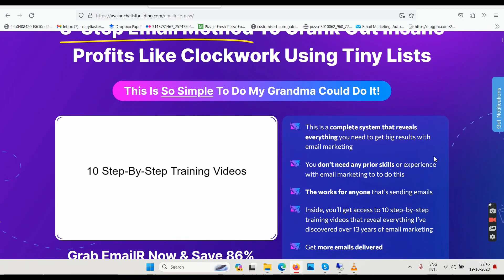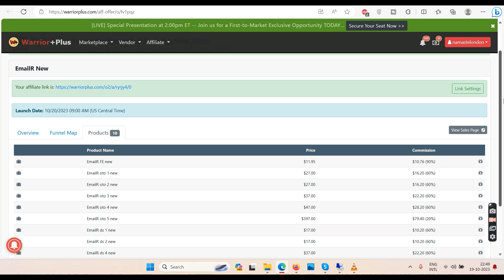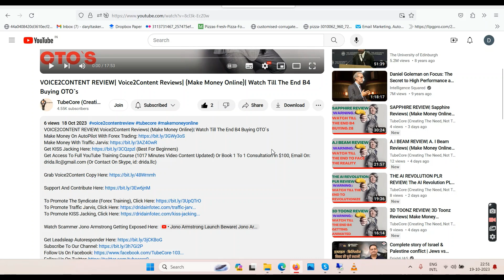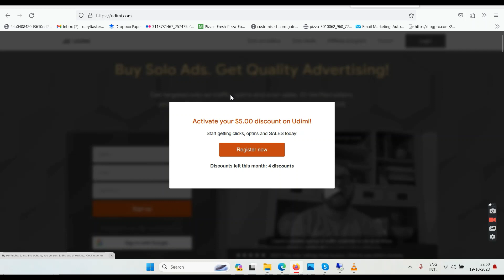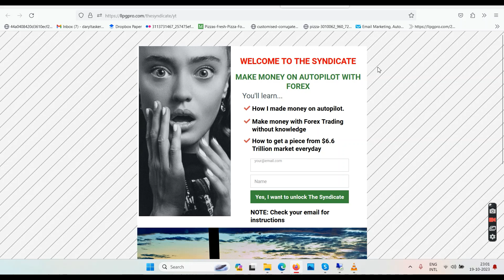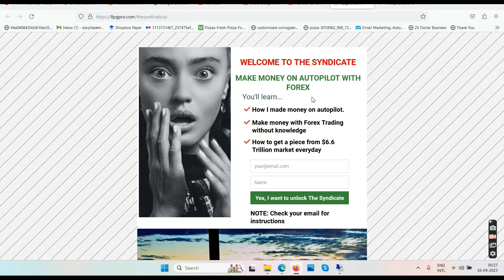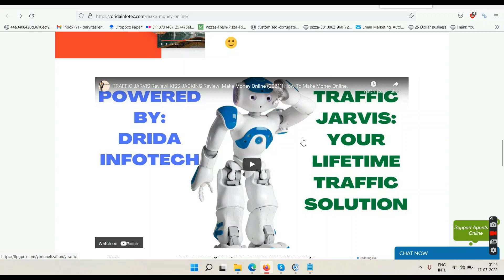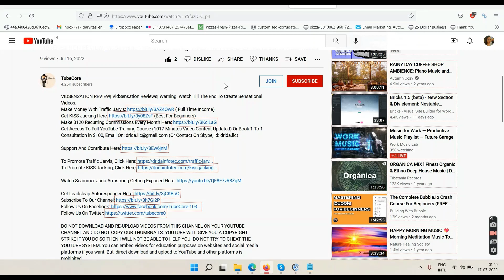EMAILR NEW REVIEW| EmailR New Reviews| (Make Money Online)| Warning: Watch Till The End B4 You Email